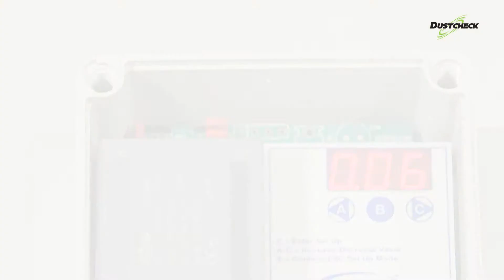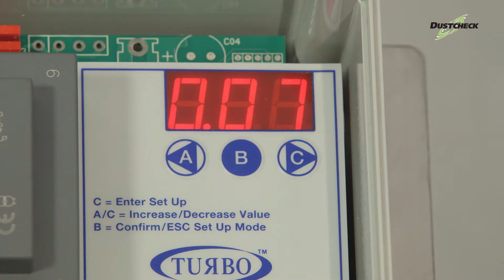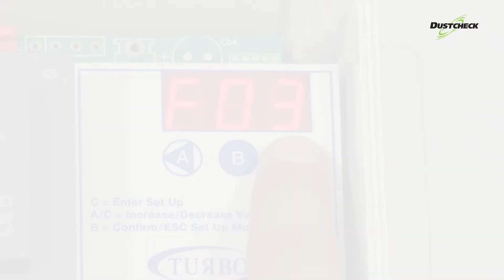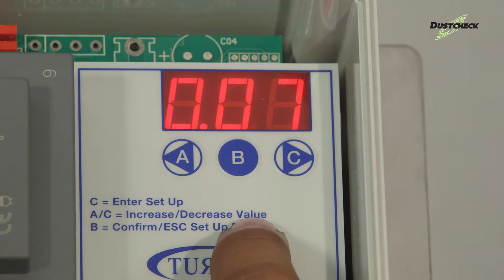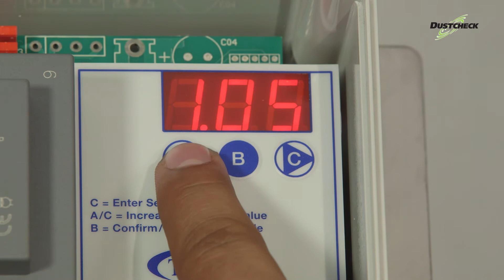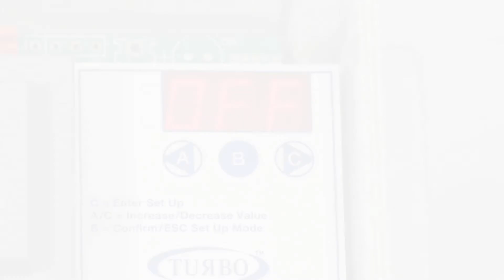‘Dustcheck's Delta P - Differential Pressure (Sequence) Controller - Dust Extraction Unit’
The following video describes how to set up the various parameters on a Dustcheck sequence controller with Differential Pressure (Delta P) control facility.

To establish if you have a Delta P controller look for two pneumatic connections on the side of the controller connected internally with plastic pipe.

If they exist - you have a Delta P controller.

If they are not present - you do not have a Delta P controller and this video is not applicable. Please view the Standard Sequence Controller video instead.

The controller has thirteen functions - with twelve that have parameters that can be user set.

Controllers supplied with dust filters are factory preset for the unit supplied.

Changes are not normally required however, there may be an instance where the process allows a change or the controller has been supplied as a replacement.